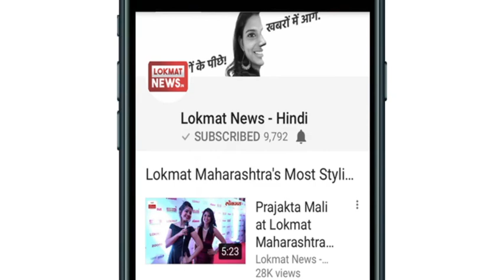अगर श्रीदेवी की कार्ड‌ियक अरेस्ट से हुई है मौत तो आखिरी समय में दिखे होंगे ये लक्षण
श्रीदेवी की मौत की वजह क्या है, हार्ट अटैक या कार्डियक अरेस्ट? दिल्ली के मूलचंद हॉस्पिटल के हार्ट स्पेशलिस्ट ने बताया इन दोनों में अंतर